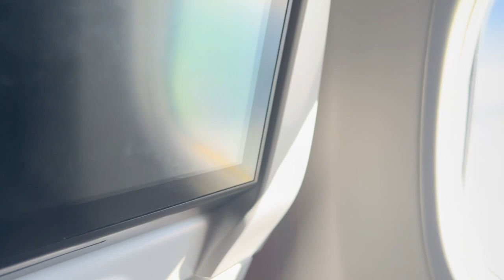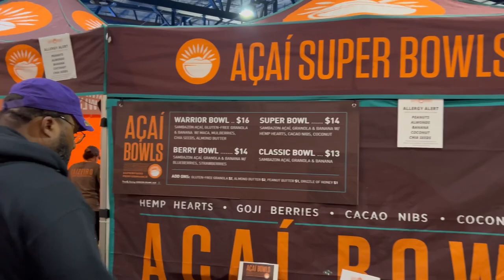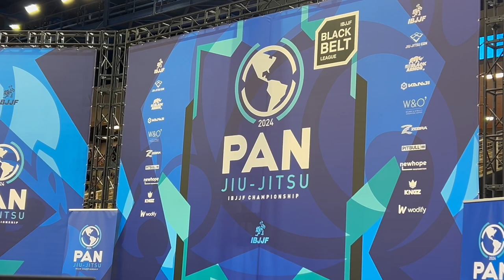IBJJF PAN 2024 | Behind the Mic Ep. 1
This is a new vlog series I am starting, and I am deciding to call it "Behind the Mic." I will be filming my travel to Las Vegas for the ADCC West Coast Trials as well and I am very excited for that, maybe I can even get some athlete interviews in that time I am there!

My website contains more of the content you see here, links to my full broadcasting resume and demo reel, high-level jiu-jitsu instruction, blog articles and Christian teachings.